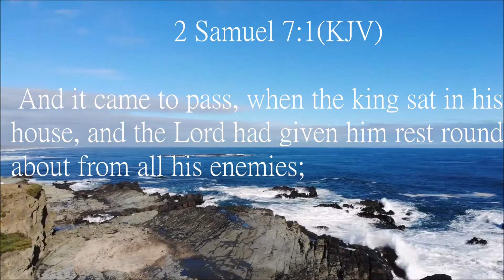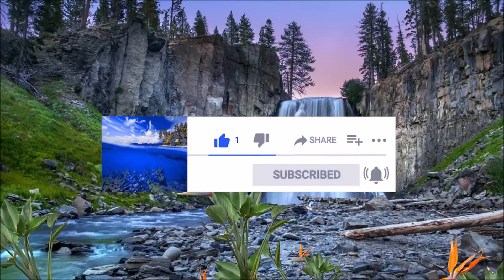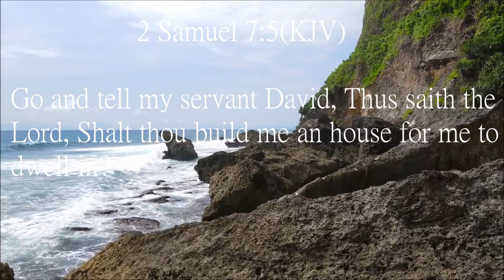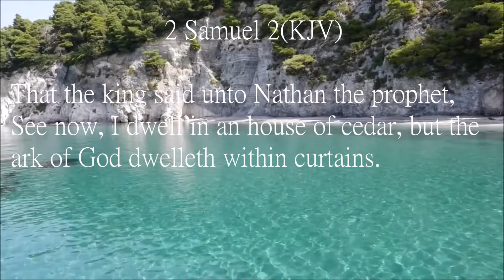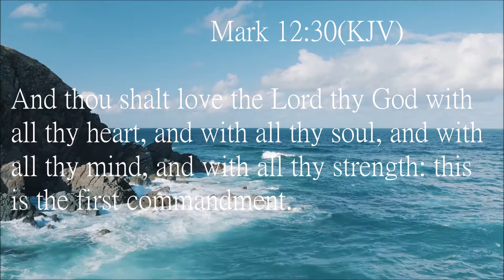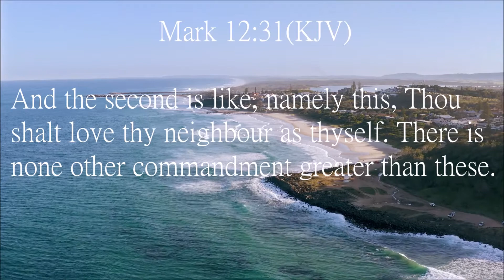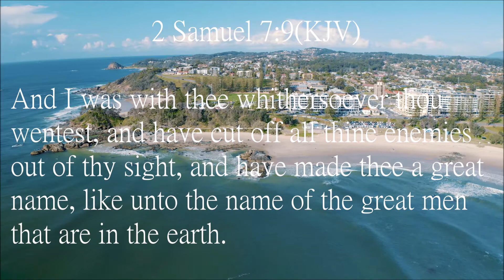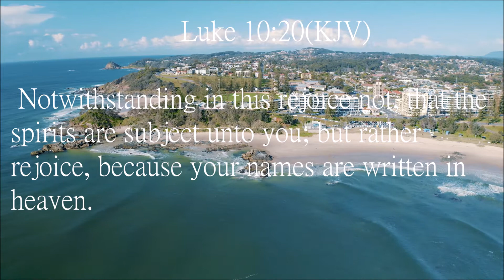How To Respond When God Closes A Door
Jeremiah 10:21-24

A blocked opportunity can be a useful tool for teaching. God wants to mold us into His image, and He can use anything—including something we desire—to do so.

Closed doors prevent mistakes. Just because a path is clear doesn’t mean it’s the one God intends for us to follow. Sometimes we won’t have the information we need to make a wise decision, so He blocks the way. The Holy Spirit knows the whole road map for our life, so we should follow Him.

Closed doors redirect our walk. God won’t leave a willing servant with nothing to do. Closed doors can result in better fruit, more satisfaction, and greater glory for Him.

Closed doors test faith and build perseverance. Waiting for the Lord is hard, but it’s a means by which we can learn wisdom, patience, and trust.

Closed doors buy us time. We aren’t always as prepared as we’d like to think. God may temporarily hold shut an opportunity for service until we’re ready.

Despite the many references to closed doors in this devotion, the real message is that God opens doors for us, and they lead us in the best possible direction. His path is perfect, and if we stay on it, we will live a life of service, satisfaction, and glory for God.